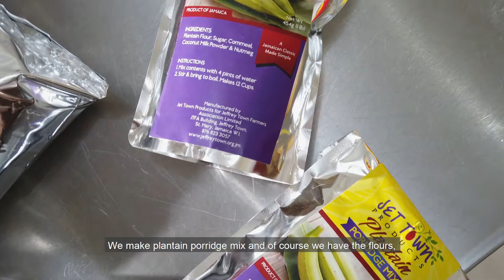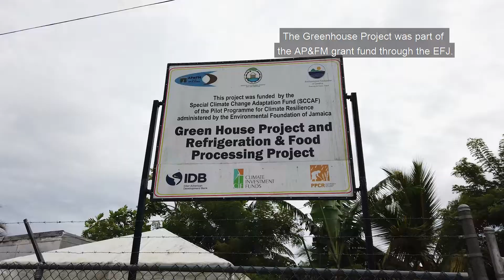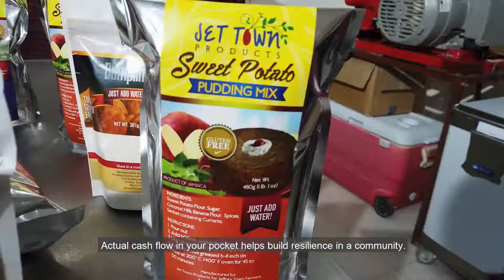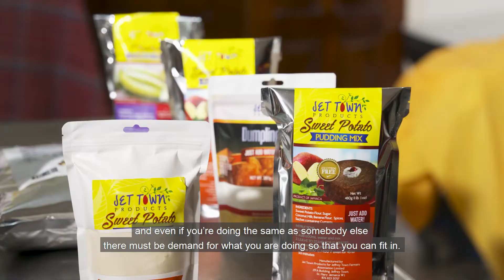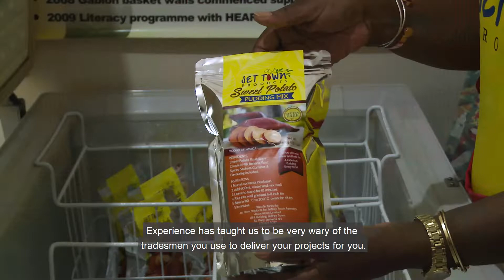Community climate innovation - Jeffrey Town, Jamaica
This video highlights how the Jeffrey Town community in Jamaica has improved the climate resilience of its farmers and citizens through climate smart agriculture and value-chains. Their innovative potato and cassava flours are setting trends for climate resilience